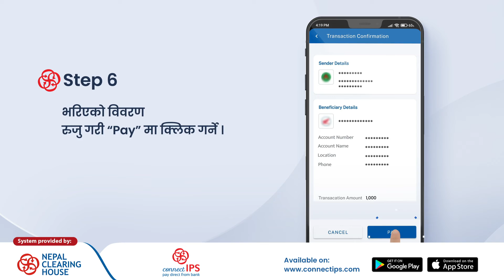connectIPS मार्फत Hire Purchase को भुक्तानी सजिलो छ।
About Us:
connect IPS is a single payments platform that allows the customers to link their bank account(s) to enable payment processor, fund transfer and biller payments. An extended product of Nepal Clearing House to support citizen-to-government (C2G), customer-to-business (C2B) and peer-to-peer (P2P) payment transactions directly from/to the bank accounts. This is available on both web channel and mobile app.